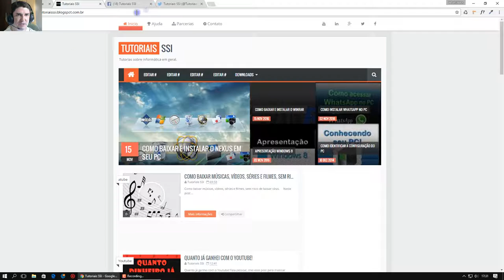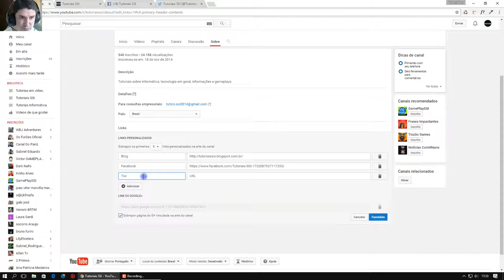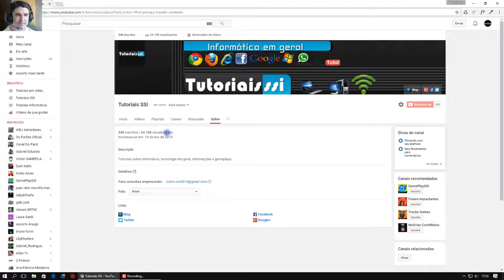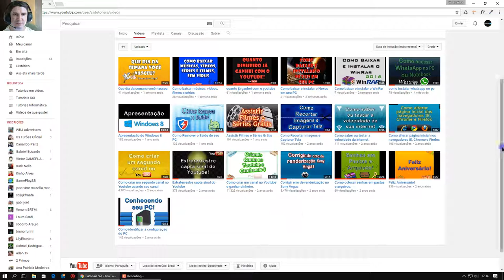Como colocar ícones de redes sociais na capa do meu canal do youtube 2017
▼ SIGA/CURTA ▼